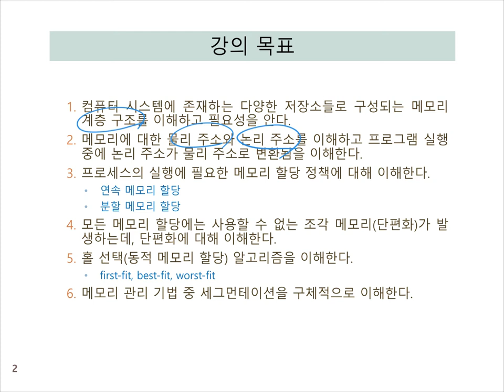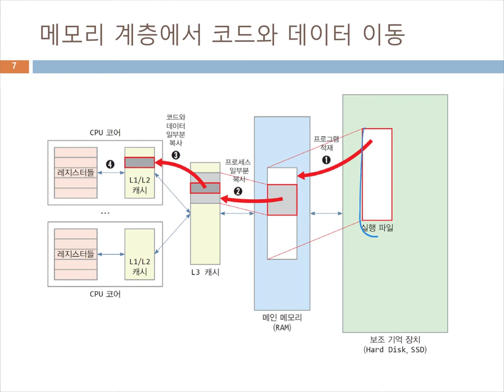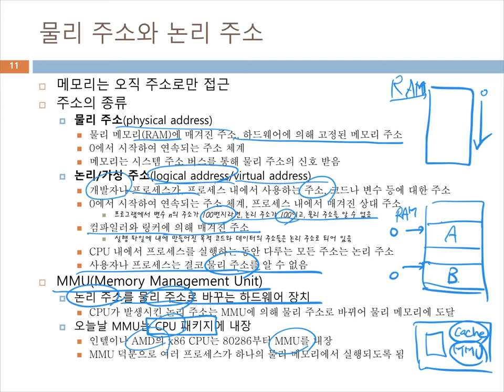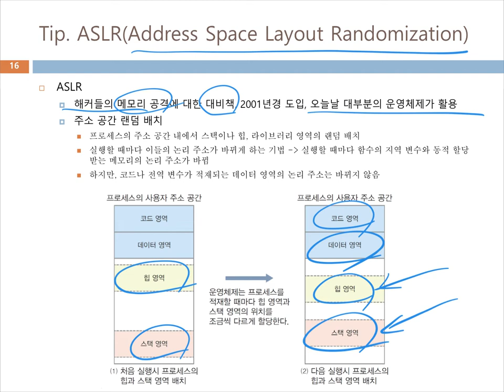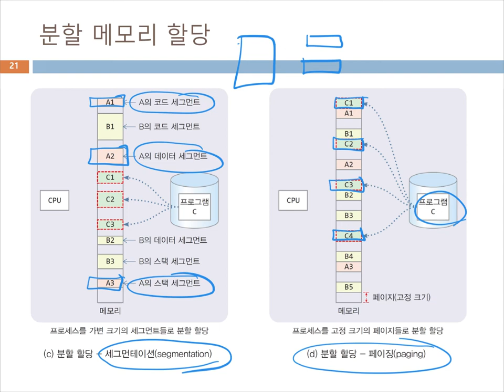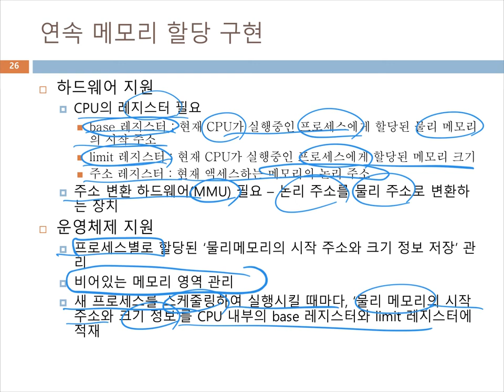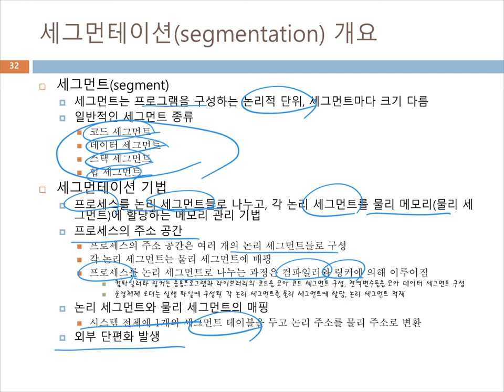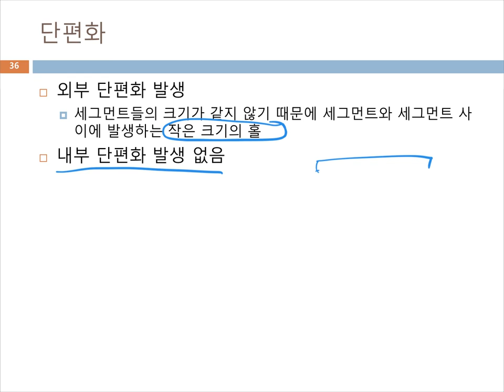8장 메모리관리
00:00:00 Slide 1
00:00:19 Slide 2
00:01:21 Slide 3
00:01:32 Slide 4
00:03:19 Slide 5
00:06:10 Slide 6
00:09:19 Slide 7
00:10:11 Slide 8
00:11:57 Slide 9
00:14:27 Slide 10
00:14:32 Slide 11
00:18:41 Slide 12
00:21:31 Slide 13
00:22:27 Slide 14
00:24:32 Slide 15
00:26:06 Slide 16
00:27:18 Slide 17
00:27:24 Slide 18
00:28:27 Slide 19
00:32:40 Slide 20
00:34:10 Slide 21
00:35:43 Slide 22
00:35:49 Slide 23
00:39:04 Slide 24
00:40:21 Slide 25
00:42:59 Slide 26
00:45:17 Slide 27
00:47:46 Slide 28
00:49:09 Slide 29
00:51:17 Slide 30
00:52:17 Slide 31
00:52:22 Slide 32
00:54:53 Slide 33
00:56:39 Slide 34
01:00:26 Slide 35
01:02:34 Slide 36